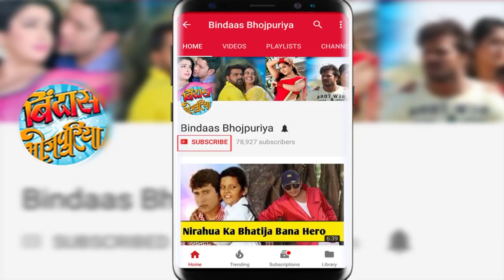4 साल बाद फिर एक साथ पवन सिंह काजल राघवानी | Maine Unko Sajan Chun Liya Shooting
Pawan Singh Kajal Raghwani की 'मैंने उनको सजन चुन लिया '| Maine Unko Sajan Chun Liya  Shooting pictures 2018.